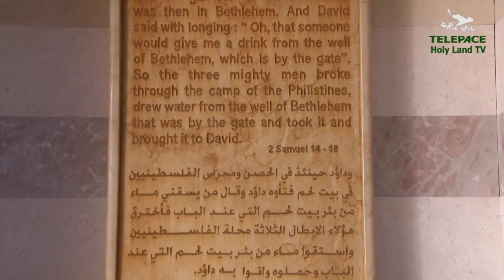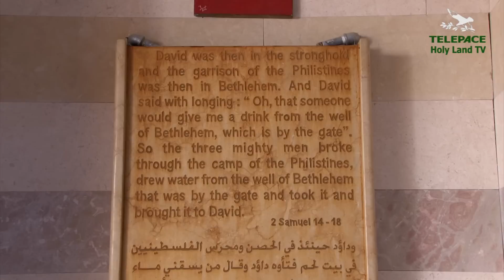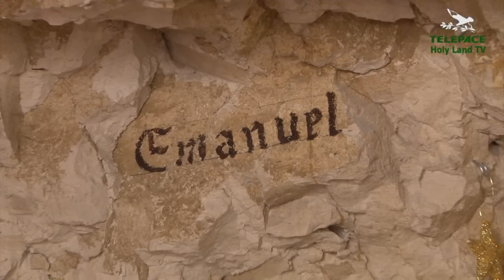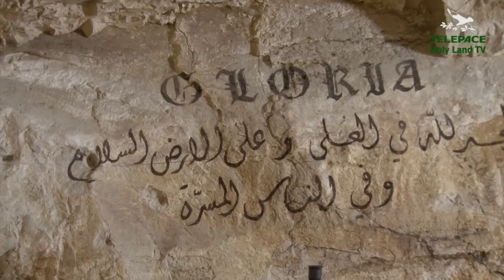BETLEMME: VISITA AL POZZO DI DAVIDE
r231 - Servizio di Francesco Zampini - Visita all'antichissimo Pozzo di Davide a Betlemme, citato nella Bibbia, e' stato anche, secondo un'antica pia tradizione, il luogo del ristoro di Maria e Giuseppe appena giunti a Betlemme per il censimento. Ancor oggi una piccola cappellina di rito siro-antiocheno cattolico custodisce la santa memoria ed e' luogo di devozione soprattutto mariana.
Riprese di Maddalena Goi e Rachele Fraccaroli, montaggio di Rachele Fraccaroli.